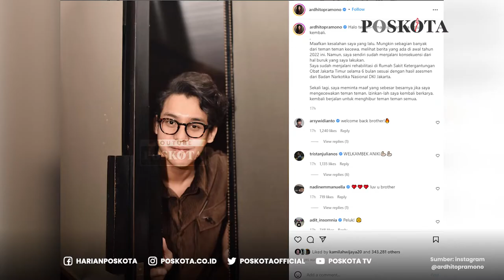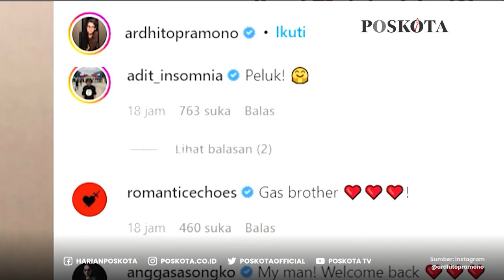Bebas Dari Rehabilitasi Narkoba, Ardhito Pramono Minta Maaf dan Izin Kembali Berkarya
Melalui unggahan Instagram pribadinya, pada Kamis 9 Juni 2022, Pelantun lagu “Bitterlove” itu meminta maaf atas kesalahannya di masa lalu dan mengaku telah menjalani konsekuensi dari apa yang pernah ia lakukan.

Pada unggahan yang sama, Ardhito menambahkan, bahwa dirinya telah menjalani rehabilitasi selama enam bulan di Rumah Sakit Ketergantungan Obat (RSKO) Jakarta Timur yang merupakan hasil rekomendasi dari Tim Asesmen Terpadu dari Badan Narkotika Nasional DKI Jakarta.

Kemudian, di akhir unggahannya, Ardhito Pramono kembali mengulang permintaan maafnya jika tindakannya telah mengecewakan banyak pihak dan meminta izin untuk kembali berkarya.

Melihat unggahan akun Instagram Ardhito tersebut, warganet sontak menyambut baik kembalinya musisi yang ditunggu-tunggu ini.

Di antara ratusan lebih komentar pada unggahan tersebut, terlihat banyak pula publik figur yang memberikan selamat atas kembalinya Ardhito dan menunggunya untuk berkarya lagi